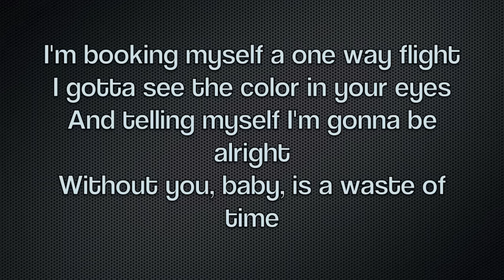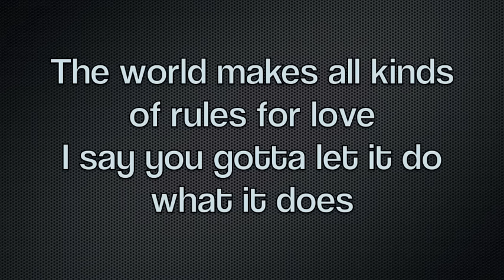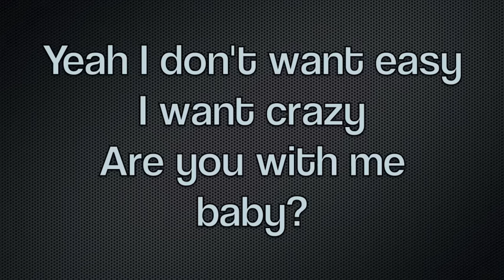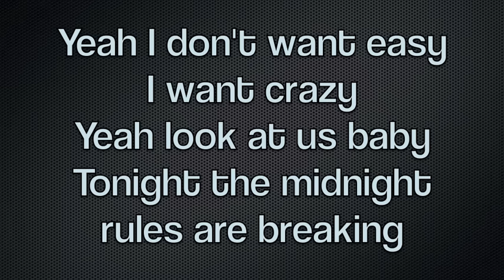Hunter Hayes - I Want Crazy (Full Lyric Video) HQ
Sorry it's not available on mobile, YouTube won't let me change that. This was really fun to make so if you have any suggestions or want one made I'd be more than happy to make one for ya!
I saw there were only a couple lyric videos for this song that have been uploaded which had a couple lyric errors, so I wanted to make one with all the right lyrics :) This is his single off of his Encore album coming out on June 18th! Please go support Hunter and check out "I Want Crazy" on iTunes!!